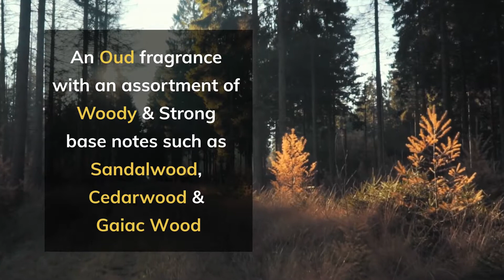Sotoor Series Unisex EDP - Eau De Parfum 100ML (3.4 oz) by Rasasi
Sotoor, is a series of four modern-oriental fragrances inspired by Arabic script. The intricacy and the beauty of Arabic calligraphy make a striking statement against a very international and contemporary design backdrop. Mystique of the east and the minimalism of west come together in this collection of highly desirable young unisex perfumes, bursting with joyous energy and spunk. Originally targeted at millennials, the collection is making quite a splash by hitting the right notes with customers of all ages.